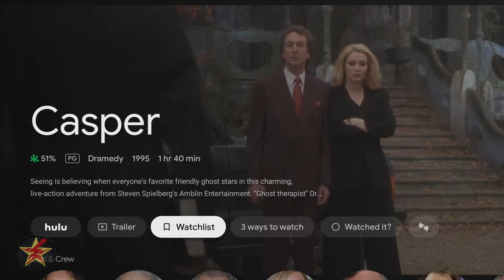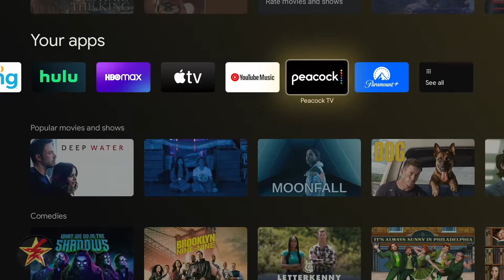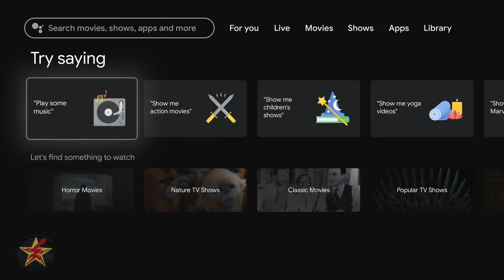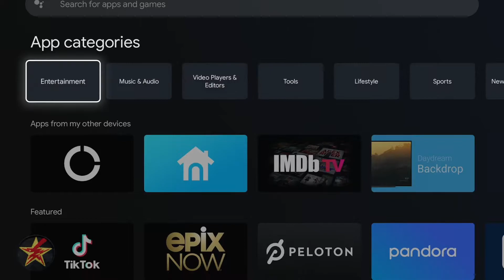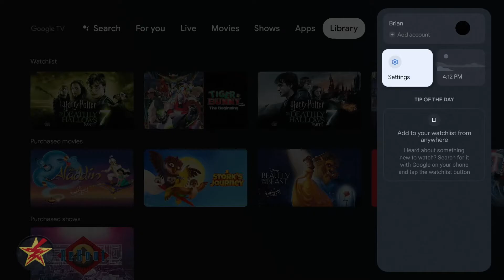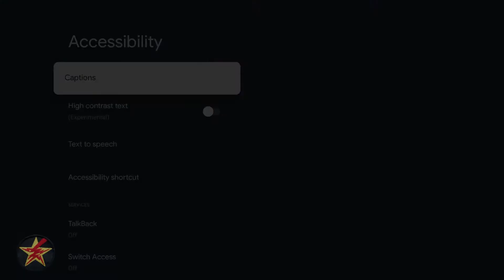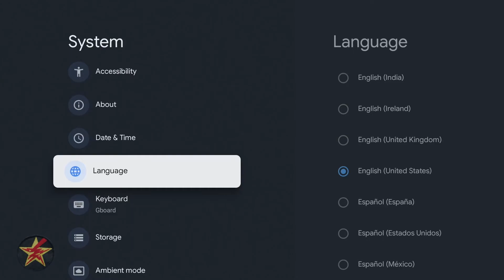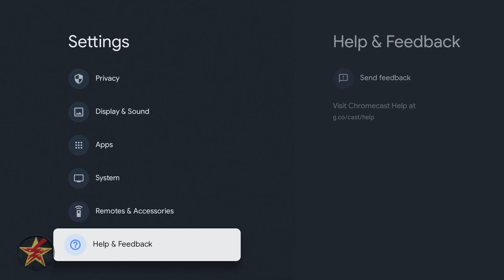Google Chromecast with Google TV User Interface Walkthrough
Picking a streaming device up so you can watch Netflix, Hulu, ect. is all well and good but what if the user interface is trash?  This video will cover the user interface for the Google Chromecast with Google TV.  This way you can figure out for yourself if the user interface works for you.

Did you find this helpful?  There are lots of ways you can help keep the reviews coming.  If you are doing some shopping or maybe you like the call to action pop-ups I used in this video, or just buying me a coffee,  all that and more can be found here;